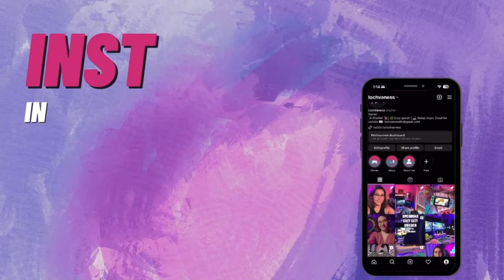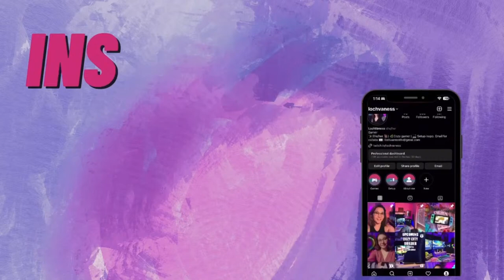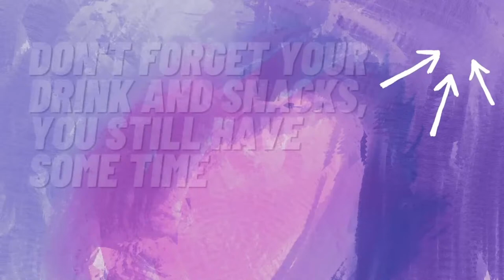🔴 A Cozy Multiplayer City Builder Communite | First Look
Today we are going to be checking out Communite, a Wholesome, Cozy, MULTIPLAYER City Builder based on kindness and teamwork!

Relax and use your creativity spread new life in an endless world - working together with other players to create your perfect paradise!

Whether its planting plants, growing carrots, designing a desert, or creating vast oceans (with your own volcano island hidden deep within) - the world is what you make of it!